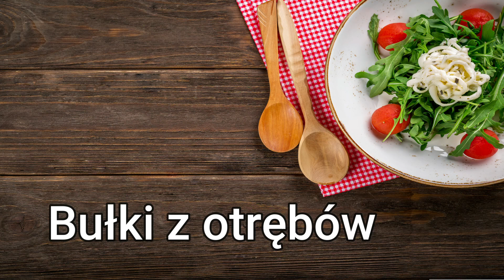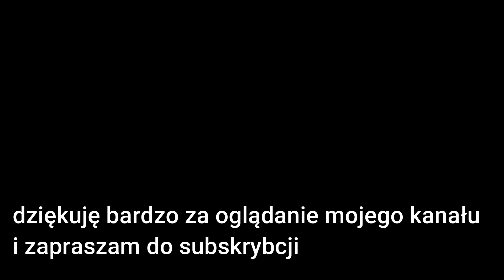Bułki z otrębów -szybki przepis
Składniki na te rewelacyjne bułki:

250 g twarogu półtłustego
1 łyżeczka proszku do pieczenia
pół łyżeczki soli
1 szklanka dowolnych otrębów
3 jajka
pestki słonecznika

Jak upiec takie pyszne bułeczki zobacz na filmie :)